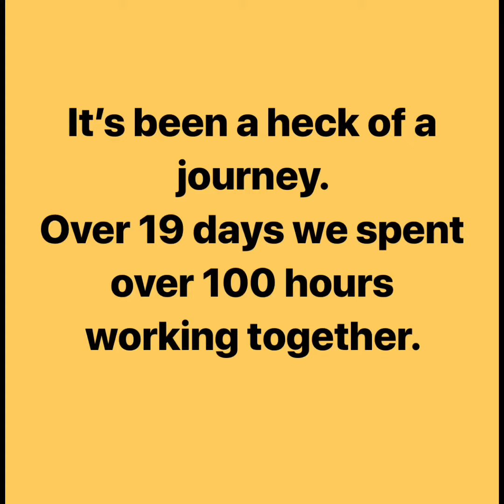פנסיון אילוף עם ג׳וררן נייט / wDog Boarding and Training